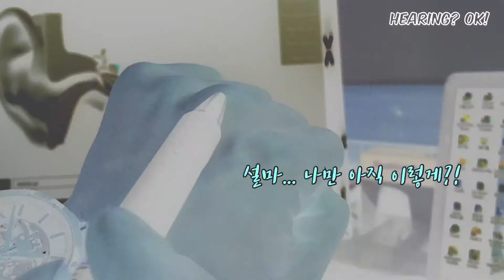이번 달은 며칠까지? ft. 주먹쥐고 계산해 :)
저는 월말만 되면 아직까지 이런 방법(?)으로 이번 달이 30일인지 31일인지 확인하는데요.
이거... 대체 언제, 어디서 배우는거죠? 학교에서 배우는 건가... 훔...

대명보청기센터의 청능사(audiologist)입니다 :)